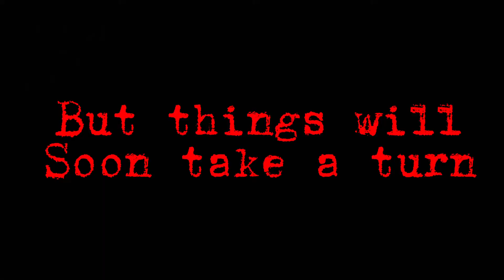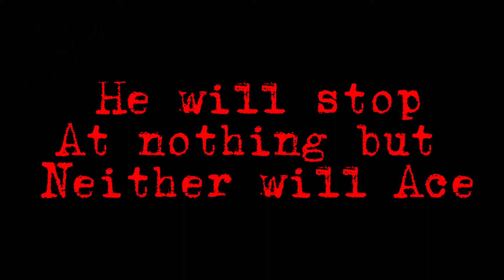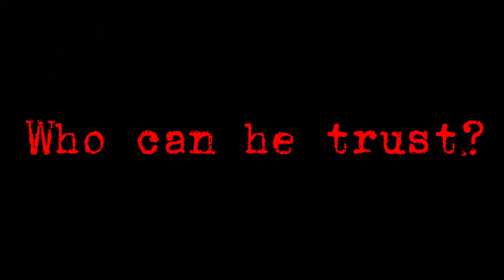You Own Me (Wattpad story) Trailer Remastered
😀👍🏽 this is probably gonna get taken down

Find Michael Jackson Here‼️💜🌟